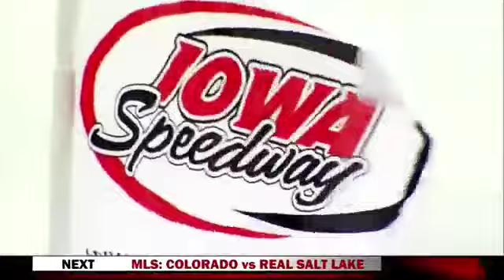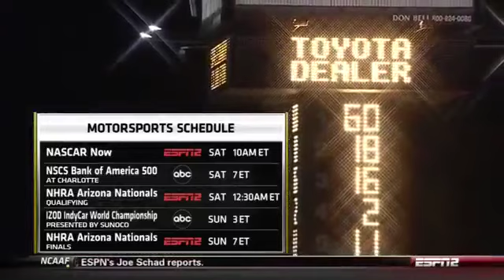2011 DOLLAR GENERAL 300 CHARLOTTE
2011 DOLLAR GENERAL 300 CHARLOTTE